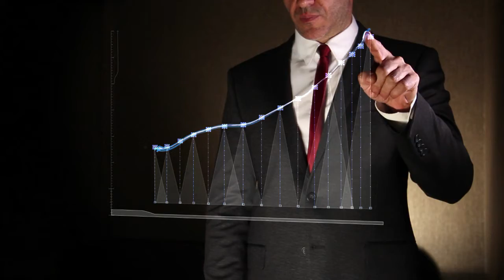Skilled Worker Visa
استرالیا کشوری با جمعیت بیش از 25.5 میلیون نفر، به عنوان کشوری پهناور با منابع و ذخایر بالا محسوب می‌گردد که طی سالهای اخیر جزو مقاصد محبوب گردشگران و مهاجران در سرتاسر دنیا بوده است. استرالیا به واسطه محبوبیت بالا، به یکی از کشورهای چند فرهنگی تبدیل شده است که همین امر باعث شده در این کشور با بیش از 200 زبان مختلف روبرو شویم. اقتصادی شکوفا و در حال رشد، سیستم آموزشی جامع و متنوع، سیستم های درمانی و مراقبتی کم نظیر و مهمتر از همه فرصت های شغلی بالا باعث شده تا استرالیا بیش از پیش مورد توجه متخصصان و علاقه مندان به مهاجرت کاری به استرالیا، قرار بگیرد.

مهاجرت کاری به استرالیا رایج‌ترین نوع مهاجرت به این کشور در بین متخصصان کشور عزیزمان است. امکانات خوبی که ویزاهای مهارتی در اختیار مهاجران قرار می‌دهند و نیز سادگی شرایط اخذ این ویزاها، این نوع از مهاجرت را به متداول ترین نوع مهاجرت از ایران بدل کرده است. این دسته از ویزاها بر اساس جدول امتیازی (point based) هستند، به این معنی که شما باید حداقل 65 امتیاز (شامل امتیازات اسپانسرشیپ) داشته باشید تا بتوانید در این پروسه به ویزا دست یابید. نکته مهمی که در این بین وجود دارد این است که شما به هر میزان که امتیاز به دست آورید با سایر متقاضیان دریافت ویزا که مهارت (شغل) مشابه شما را دارند رقابت می‌کنید و دولت استرالیا در هر مهارت (شغل)، با توجه به تعداد مورد نیاز خود به کسانی که بیشترین امتیاز را دارا باشند، دعوتنامه ارائه خواهد کرد. بنابراین مشاغلی که متقاضیان در آنها بیشتر باشند طبیعتا امتیازات بالاتری برای رسیدن به دعوتنامه در انها نیاز است و در نتیجه رقابت پیش روی متقاضیان نیز سخت تر خواهد بود، ولی این بدان معنی نیست که اگر امتیاز شما پایین باشد، هیچ شانسی برای دریافت ویزا ندارید.

👈 برای دیدن کلیه لایو های شرکت پرشین مایگرنت و سایر محتواهای ویدیویی شرکت ما به کانال ما در آپارات به آدرس زیر مراجعه فرمایید.

PersianMigrant.com/eForm.
PersianMigrant.com.
Persian Migrant Telegram: @PersianMigrant.

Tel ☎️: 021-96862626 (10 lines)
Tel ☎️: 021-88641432